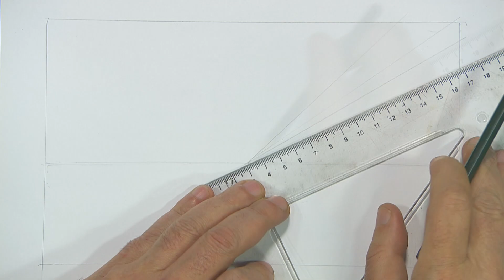KarikATür (1 ŞUBAT 2019)